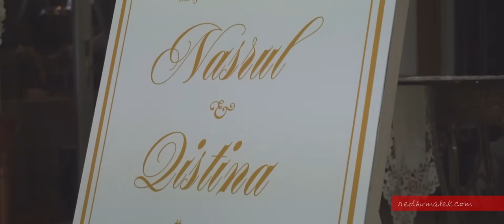Malay Wedding | Reception of Nasrul & Qistina | Kem Tun Razak, Bayan Lepas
Event: Reception of Nasrul & Qistina
Venue: Kem Tun Razak, Bayan Lepas
Official Videographer: Redhu Malek